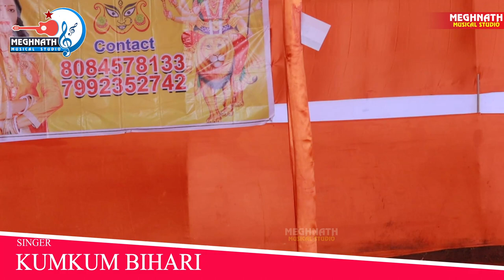कुमकुम बिहारी सुपरहिट लाइव स्टेज शो Katoria मे - kumkum Bihari Stage Program